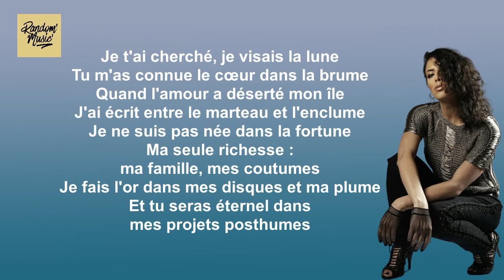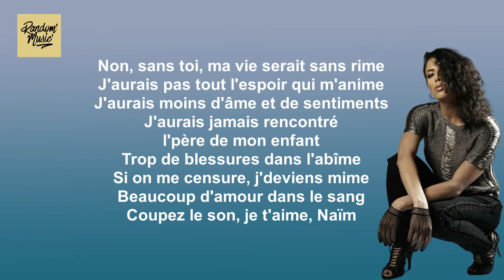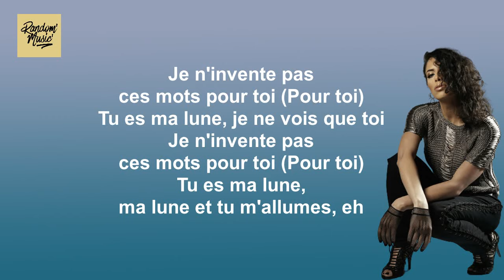Zaho - Ma lune (Paroles)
Paroles refrain :

Je n'invente pas ces mots pour toi (Pour toi)
Tu es ma lune, je ne vois que toi
Tu es ma lune, ma lune et tu m'allumes, eh